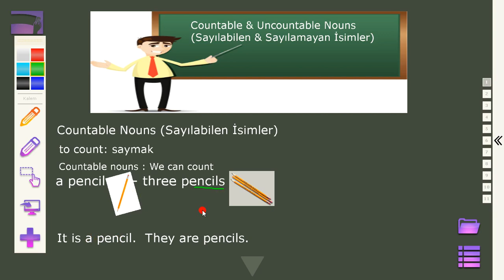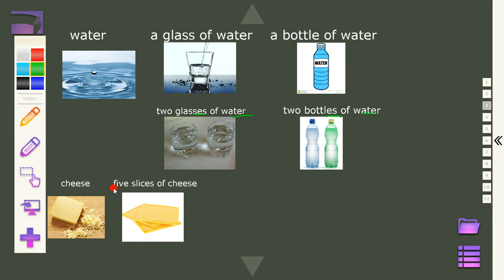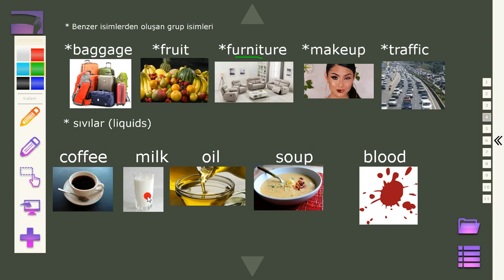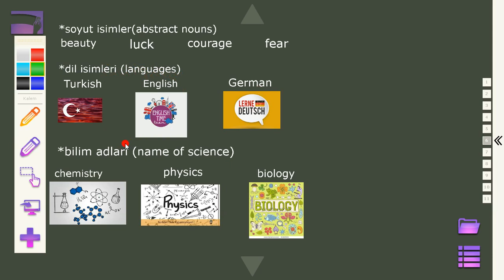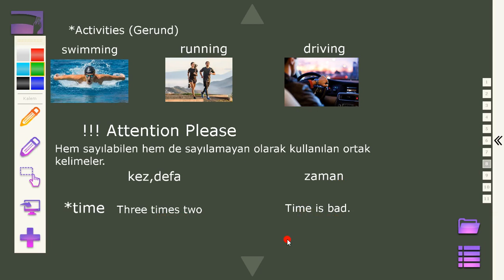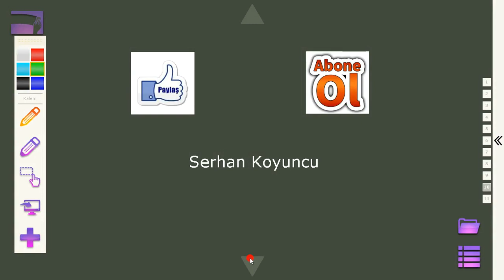Countable&Uncountable Nouns (Sayılabilen&Sayılamayan İsimler)(12.Ders)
Bu sunmda İngilizce sayılabilen ve Sayılamayan isimler detaylı olarak anlatılmıştır.Aynı zamanda hem sayılabilen hem de sayılamayan olarak kullanılan isimlere örnekler verilmiştir.
twitter adresim:@s_rh_n
instagram adresim:serhankoyuncu
Eğer isterseniz sadece whats up ve messengerdan da ulaşabilirsiniz.